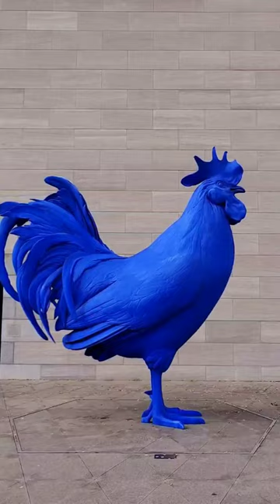Big Blue Cock in Washington DC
In this short you see the Big Blue Cock Statue in Washington DC, the National Art Gallery tunnel and wanterfall.